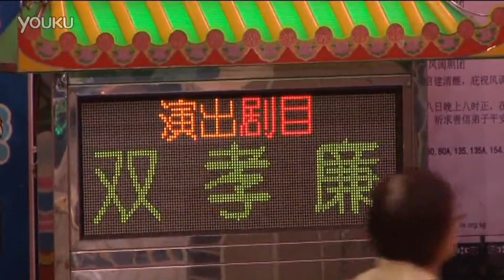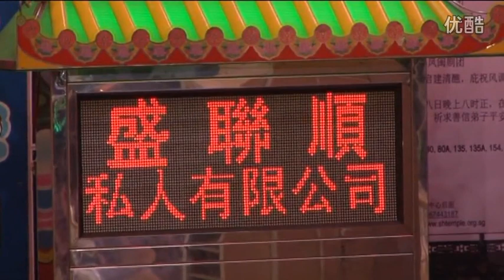潮剧 《双孝廉》 揭阳潮剧团新加坡演出 (Teochew Opera 潮剧 งิ้วแต้จิ๋ว)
潮剧 《双孝廉》
揭阳潮剧团新加坡演出

更多(More)：
听潮剧